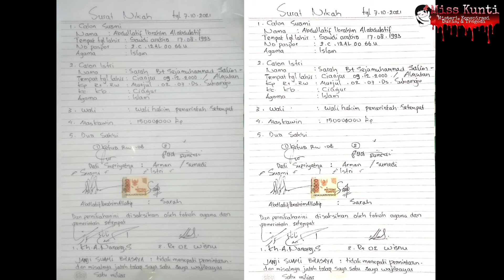ISTRI DISIRAM AIR KERAS OLEH SUAMI ASAL ARAB SAUDI HINGGA MENINGGAL | SARAH SESA GADIS CIANJUR | #14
Sara Sesa merupakan gadis berusia 21 tahun asal Desa Sukamaju Kabupaten Cianjur, Jawa Barat, ia mengalami penyiksaan yang sangat keji dari suaminya yang bernama Abdulatif WNA asal Arab Saudi. Sarah disiksa dengan cara disiram bahkan menurut ayah tirinya ia juga sempat dicekoki air keras oleh suaminya tersebut.

Untuk kronologi lengkapnya dan bagaimanakah kasus ini ditangani, silakan tonton videonya sampai akhir….

Terimakasih